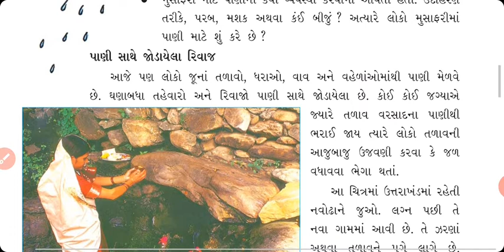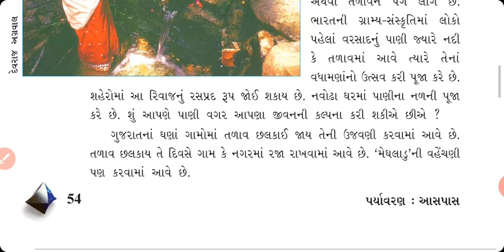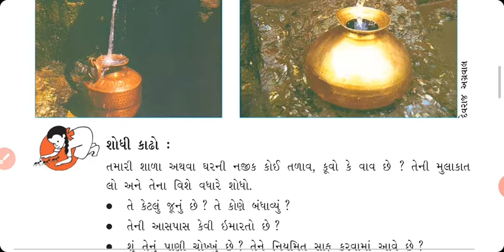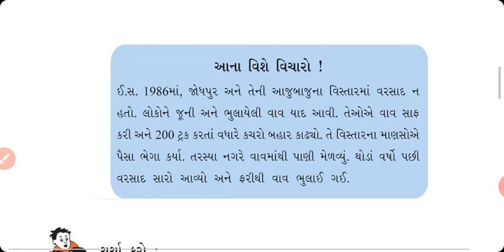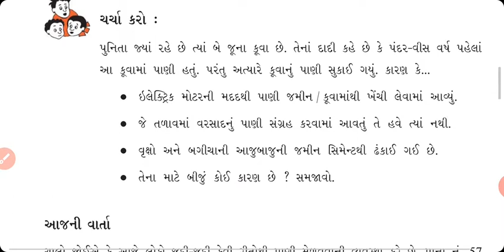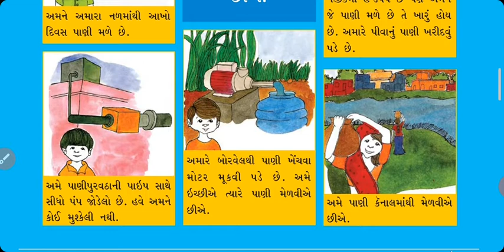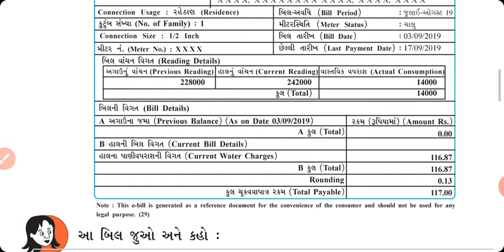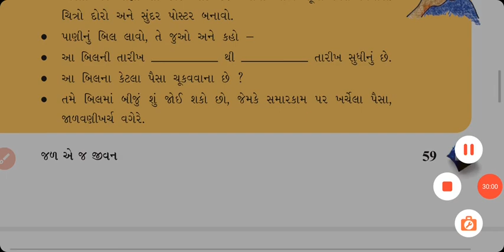STD-5 પર્યાવરણ CH 6 જળ એ જ જીવન PART-2